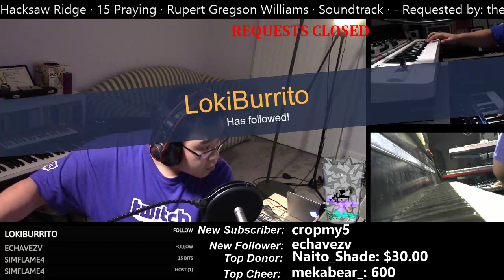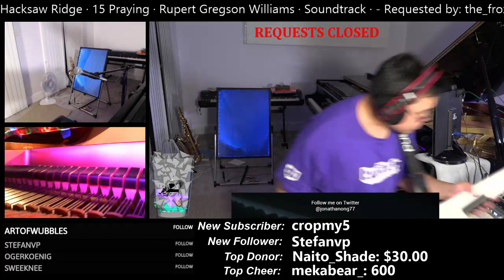Hacksaw Ridge - Praying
In which Jon improvises around the song "Praying" from the original soundtrack to the 2016 film Hacksaw Ridge. Composed by Rupert Gregson-Williams. Requested by Cropmy5. Played live on stream on 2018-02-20.